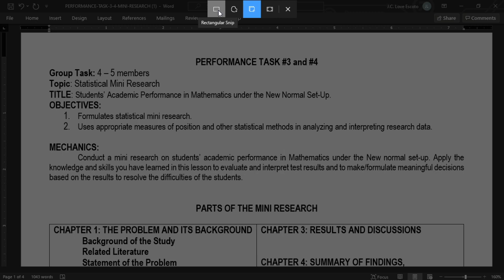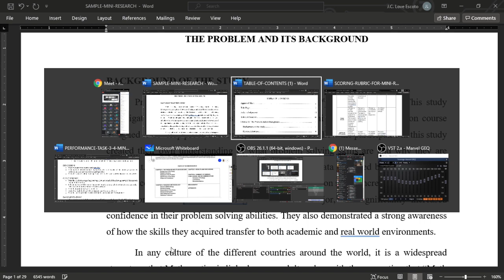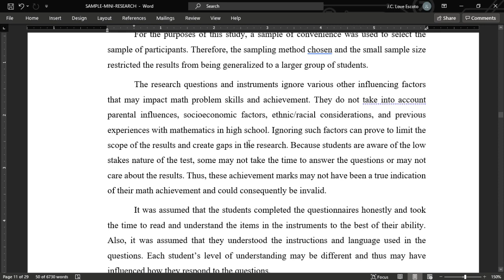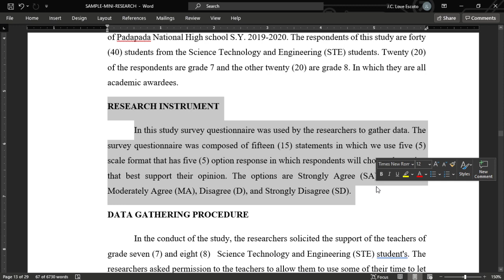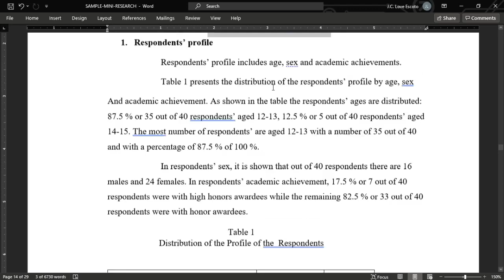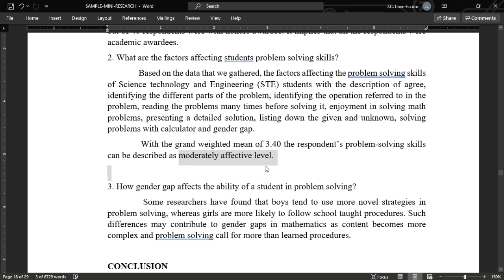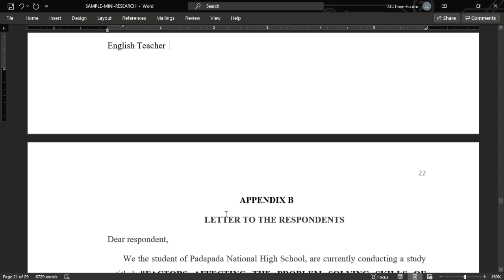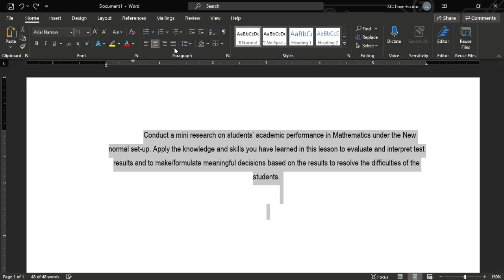STATISTICAL MINI RESEARCH LECTURE